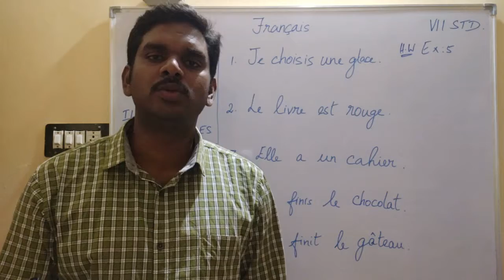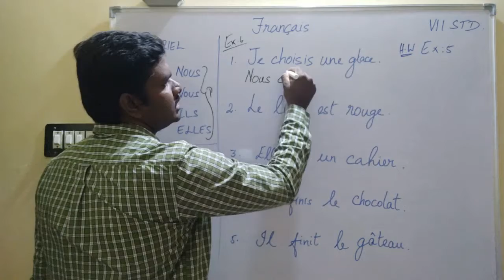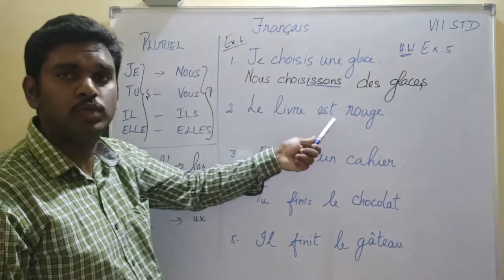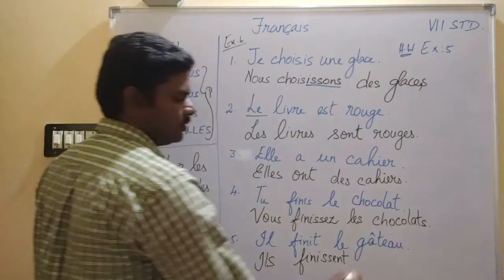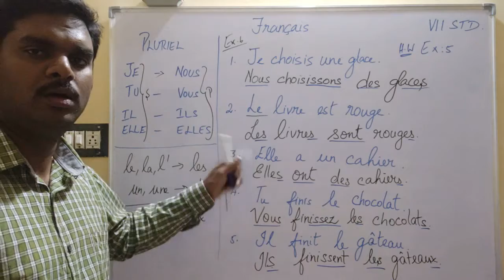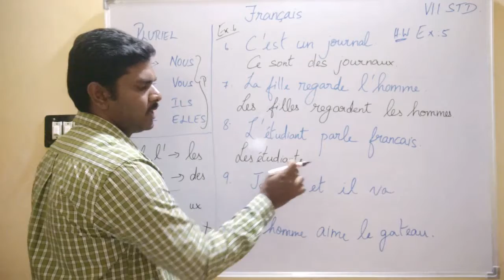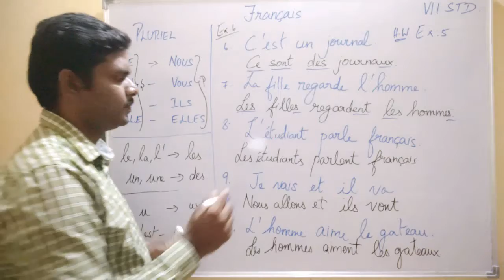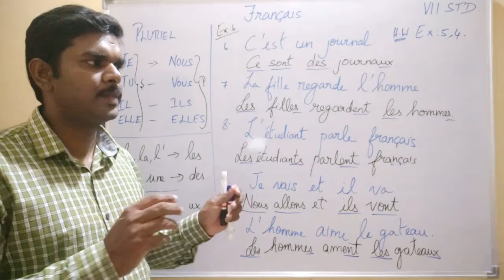Petit Seminaire 7th Std French Video 13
Lesson 2 Exercise 6 Mettez au Pluriel